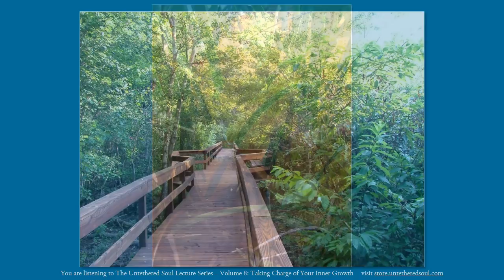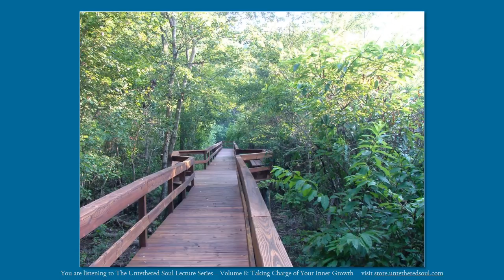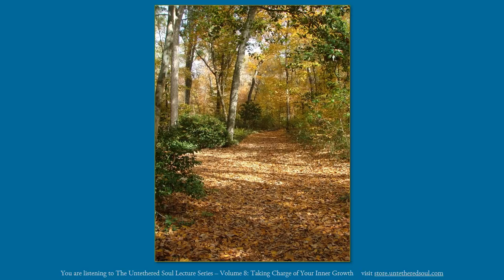Michael A. Singer: Taking Charge of Your Inner Growth – Vol 8 The Untethered Soul Lectures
Michael A. Singer, author of The Untethered Soul, guides you to take an honest look inside yourself, understand the energies that drive your actions, and take on the inner work that leads to true transformation. Michael shows how to use your own inner strength, commitment, and intent as powerful allies on your journey to freedom.

This recording is an excerpt from The Untethered Soul Lecture Series: Volume 8 Taking Charge of Your Inner Growth, available

Michael A. Singer’s Online Video Course:
Living from a Place of Surrender – The Untethered Soul in Action

Michael A. Singer’s Mini Course (free):
The Mind Can Be a Dangerous Place or a Great Gift

Michael A. Singer’s books:

The Untethered Soul:

The Surrender Experiment: